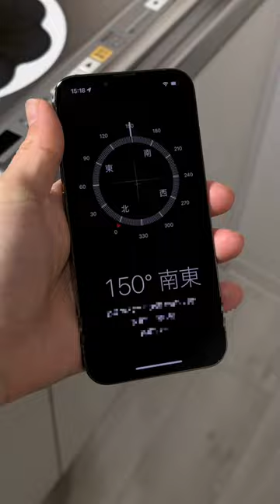Eho-maki sushi roll 🍣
I enjoy cooking and eat.

kenty cook 🇯🇵
I posted a cooking video on TikTok,
Currently supported by 4 million followers.
Right now it's only short videos, but long videos too
I would like to post in the future .